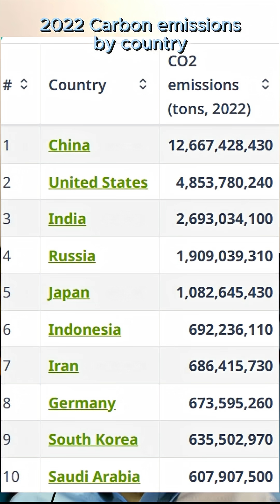Global Construction Pollution: Enough to be the 3rd Highest Polluting Nation (Ep 10)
Construction is a significant carbon emitter, starting with the fossils needed to achieve the high heats to create clinker, the precursor to concrete.

If you were to tally all of the building and construction activities globally and aggregate their carbon emissions, that amount would be more than India's annual CO2 emissions.  In other words, construction & building would be the CO2 equivalent to the 3rd highest polluting nation.